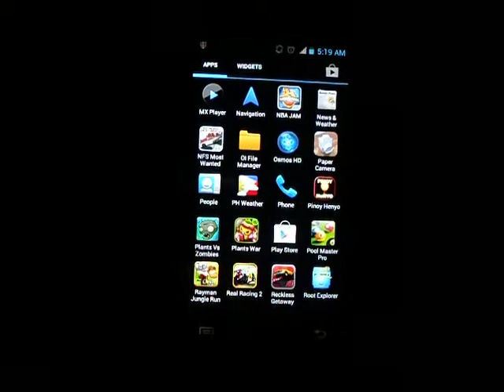Samsung Galaxy W I8150 Playing Plants Vs Zombie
Get ready to soil your plants in the hit PopCap strategy game Plants vs. Zombies! A mob of fun-loving zombies is about to invade your home, and your only defense is an arsenal of 49 zombie-zapping plants. Use peashooters, wall-nuts, cherry bombs and more to slow down, confuse, weaken and mulchify 26 types of zombies before they can reach your front door.
[Info]
Device: Samsung Galaxy W I8150
Rom; Cyanogenmod 9
Current: Rooted
[For Trouble Shooting]
Wechat: screamlouder03